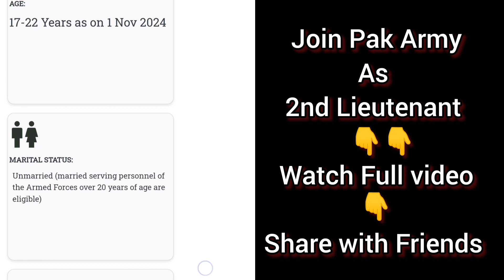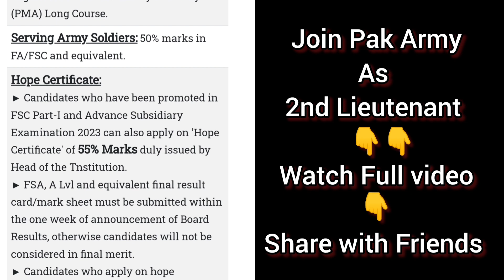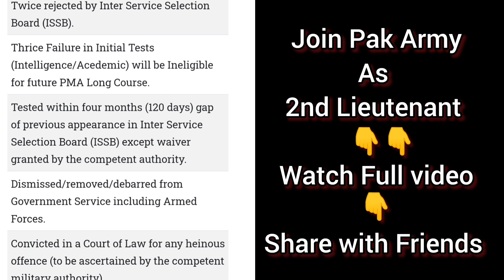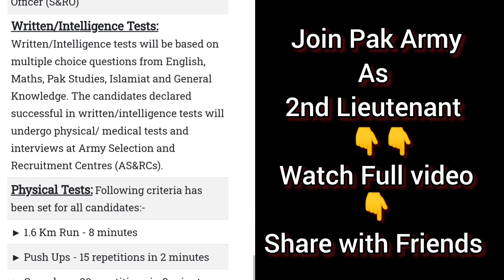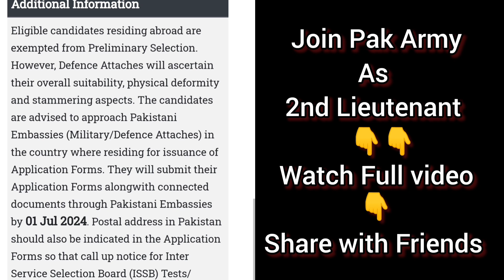Join Pakistan Army as 2nd Lieutenant ||PMA Long Course || How to join pak army ||Pakistan army jobs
how can girls join pak army
are females can join pak army
,join pak army,joinpakarmy
join army
how to join pak army
join pakistan army
girls join pak army
join pak army in 2024
pakistan army,pakistan army jobs
how to join pakistan army
army chief pakistan
pakistan army songs
pakistan army vs indian army